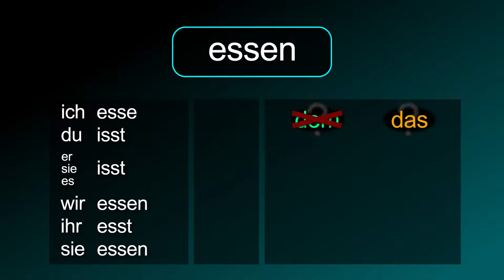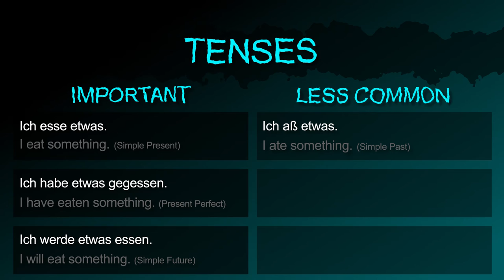to eat [essen] － "Do you want to eat something?" in German! － German to Die from!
The German verb [essen / to eat] summarized!

Also in this video:
The noun "food" in German.
How to say "I eat that." in German.
How to say "I eat something / nothing." in German.
How to say "I don't that. in German.
How to ask "Do you eat me?" in German.

How to say "I eat…" in German.
Example sentences:
(1) Every morning I eat muesli and a grapefruit.
(2) Please eat the fruits, otherwise we have to throw them away.

How to say "Eat something!" in German.
How to ask "Do you want to eat something?" in German.
How to say "You aren’t supposed to eat anything." in German.

How to say "I eat that." (Simple Present) in German.
How to say "I have eaten that." (Present Perfect) in German.
How to say "I will eat that." (Simple Future) in German.
How to say "I ate that." (Simple Past) in German.
How to say "I had eaten that." (Past Perfect) in German.
How to say "I will have eaten that." (Future Perfect) in German.